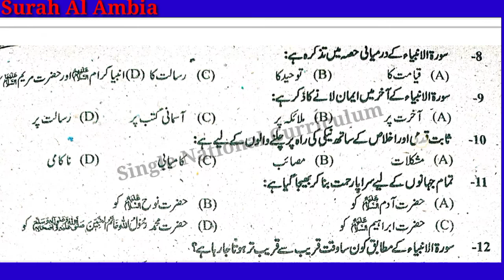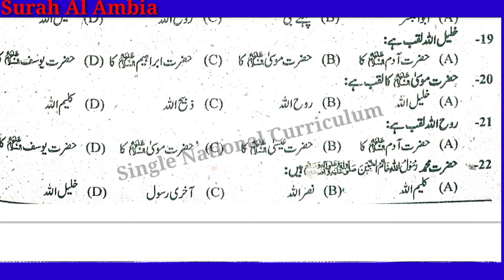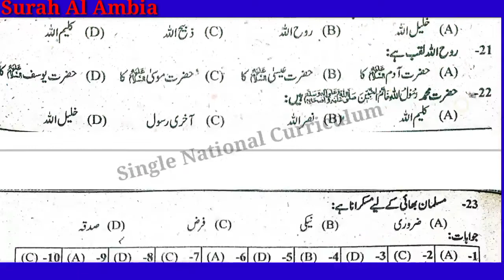9th class Tarjuma tul Quran Surat ul Ambia Extra IMP MCQS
surah maryam ka khulasa

 tribute to quaid e azam

surah maryam ka khulasa in urdu

islamiyat book class 9

surah maryam ka shane nazool

9th class tarjuma tul quran

Surat ul Ambia long Question

surat tul Ambia complete exercise